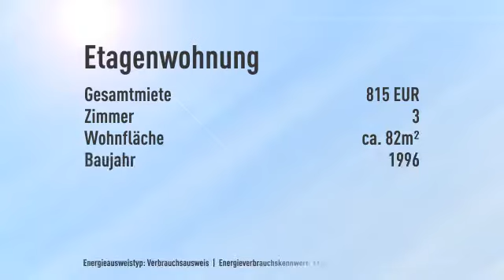Wohnen zwischen Natur und Wissenschaft!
Objektnr.: A2445
Informationen zum Energieausweis:
Energieausweistyp: Verbrauchsausweis
Endenergiebedarf: 112.2kWh/(m²*a)
wesentliche Energieträger: Gas